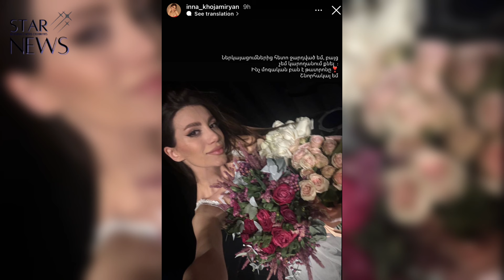Ջшրդված եմ, չեմ կարողանում քնել. ինչ է պատահել Իննա Խոջամիրյանին. մանրամասներ